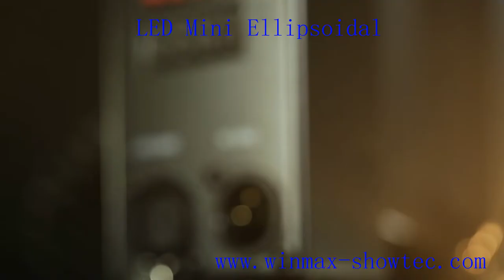led stage spotlights-led stage spotlights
Winmax Industrial Limited a manufacturer of professional entertainment and stage lighting equipment, announced the latest LED Ellipsoidal light that adopted 1

piece 200W warm white LED as light source which perfect replacement for traditional halogen ellipsoidal light, as well as features lower power consumption while providing more light output,

namely highlights energy efficient and economical friendly, highly ensuring the quality and brightness. Featuring high CRI up to 90 are perfect for highlight person or object lighting

requirement. This ellipsoidal light is of elegant structural design and with die-cast aluminum housing and easy installation and fast maintenance that are perfect for a wide range of

applications such as professional stages, concerts, theaters, TV studios and more.

led ellipsoidal spotlight
led ellipsoidal stage lighting
ellipsoidal spotlight
mini ellipsoidal
led leko light
led leko price
ellipsoidal light bulb
ellipsoidal spot
leko lights for sale
ellipsoidal light fixture
mini ellipsoidal lights
led stage lighting fixtures
led fresnel stage lighting
led rgb stage lighting
leko 750
cob led stage lighting
led dmx stage lighting
leko spot
leko zoom
led ellipsoidal
light spot
profile light
led stage spotlights
led spotlights
stage spotlight
spotlight
stage lighting equipment
theatrical lighting
led spot light fixtures
led technology
professional stage lighting
spotlight lighting
led theatre lights
professional lighting equipment
lightning fixtures
led spot lights
the lighting spot
colored led spotlights
stagespot
prolighting
small led spotlights
spotlight on stage
led stage lighting
theatre lighting
leko light
prolight
usa lighting
stage lighting
source four mini
source four led
source 4 mini
spotlight theater
dj light
ellipsoidal light
led leko
led camera light
led halogen replacement
ellipsoidal
led lighting

     Equipped with outstanding and unique optics design with variable lens option of /19°/26°/36°/50° to deliver excellent white light with a beautiful flat field and powerful light

output that is ideal for different application needs. Featuring the excellent thermal design and die-cast aluminum housing make ensure high quality for fixture. DMX 2 channel control,

master/slave mode and the excellent 0 to 100% linear dimming of creating standard beam shaping shutters and a gobo slot. Moreover, featuring variable speed strobe effects make the stage

alive and more energetic than ever before. It's easy and convenient to install and service and even can be used in most demanding conditions are designed with compact frame and light

weight.

      With the environment in mind, Winmax designed new fixture to contain no hazardous chemicals, such as mercury, and create no harmful radiation emissions such as UV or IR, making it

more eco-friendly than traditional lighting. At the same time, adopted LED chips as the light source to ensure it is with long life span and consuming less power while providing more light

output than traditional ellipsoidal light which used the halogen lamp.